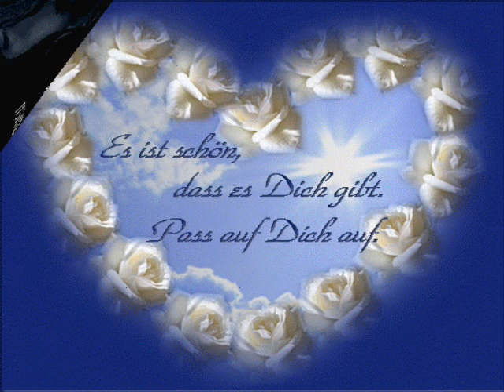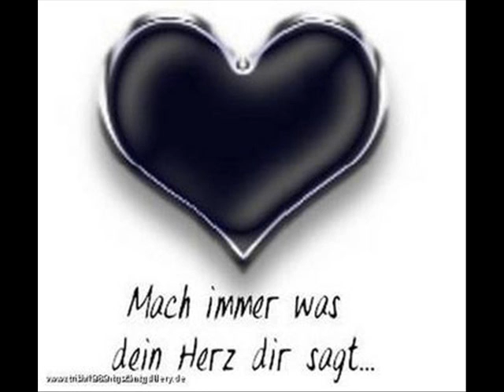kuschelsong - schnuffel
kuschelsong